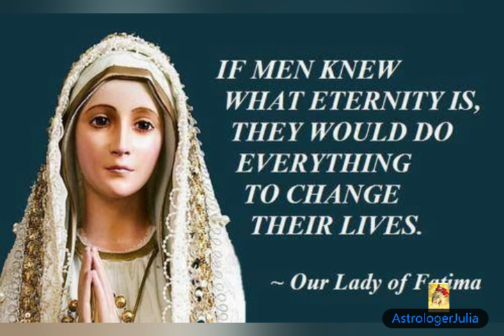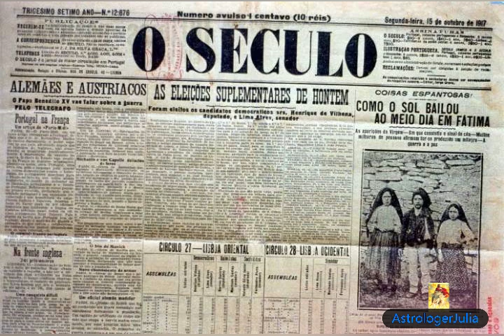教會史系列 法蒂瑪的聖母和法蒂瑪的三個秘密 : 地獄，共產主義俄國和梵蒂岡的結局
大家現在已經知道聖經不但是一本指導人精神生活和行為規則的書也是一本記載整個猶太人歷史的書，還是一本預言書一本揭示世界的開始發展和演變以及結局的整個劇本的預言書，在聖經1817個預言中96.2%已經實現，唯一還要等待實現的就是啟示錄中的所有預言和以西結3839章之戰爭.其實在20世紀在天主教世界還有一套家喻戶曉的語言叫做法蒂瑪的三個秘密，由一系列啟示性的預言和預言組成，據稱是由聖母瑪利亞賦予了三個葡萄牙牧童盧西亞·桑托斯和她的堂兄弟雅辛塔和弗朗西斯科·馬托，始於1917年5月13日。這三個孩子自稱是 在1917年5月至1917年10月間，聖母瑪利亞曾進行過六次探訪。今天我就來介紹一下這個法蒂瑪的聖母和聖母揭示的三個秘密。儘管梵蒂岡永久封存了第三個秘密，而且關於第三個秘密眾說紛紜個人有個人的理解，但是在我看來這個第三秘密是可以跟啟示錄17章吻合起來的。

Music videos are recordings of Soprano Julia Zhu's arias&songs and other videos are about meditation& spiritual growth education, religious services of Julia as astrologer and evangelist  .